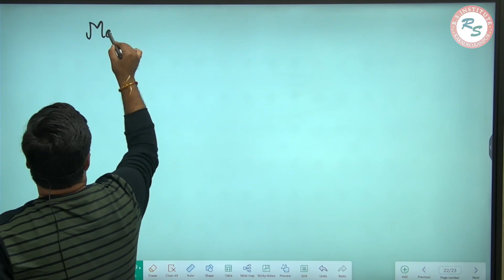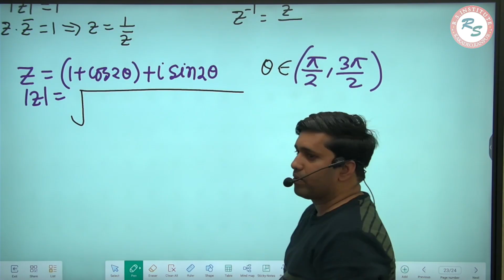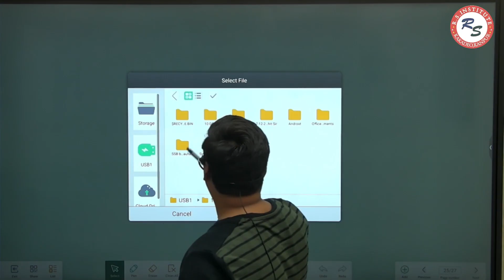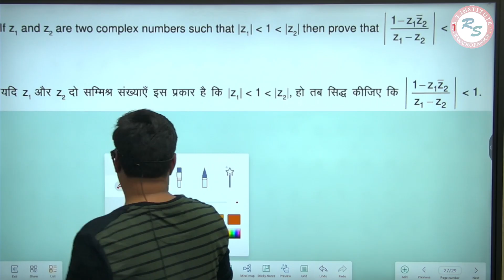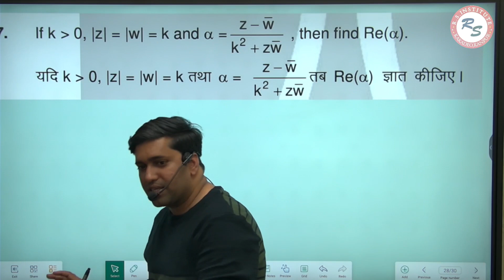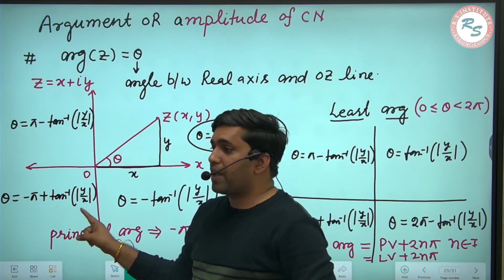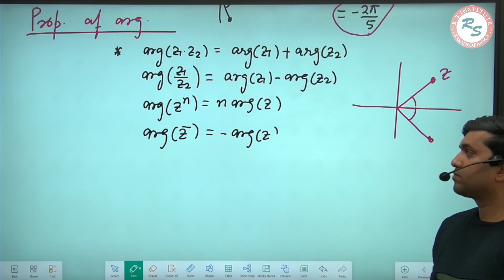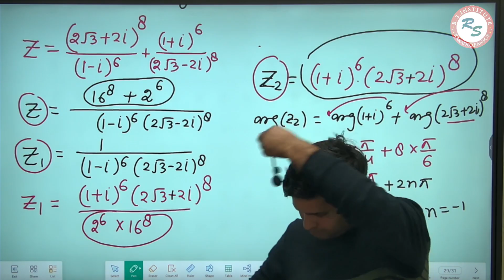COMPLEX NUMBER L-02 | BY RAGHVENDRA SIR | PRATIGYA 1.0 & 2.0 BATCH | BEST IIT COACHING IN KANPUR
Hello Jee Main and Advanced 2025 Students